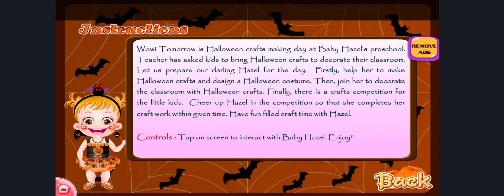Baby Hazel Halloween Crafts Games